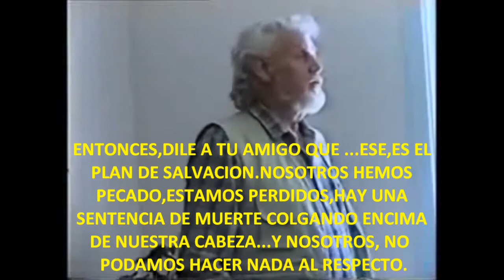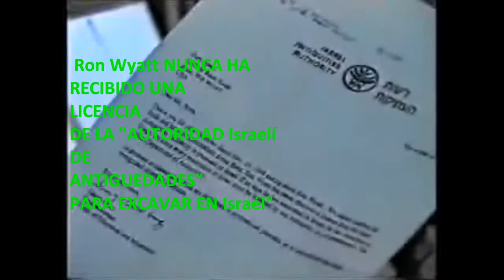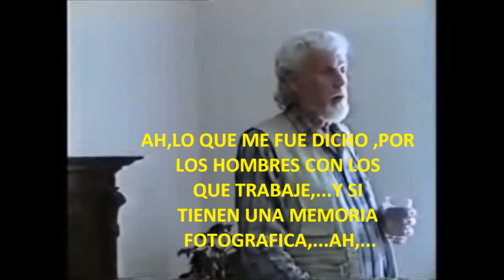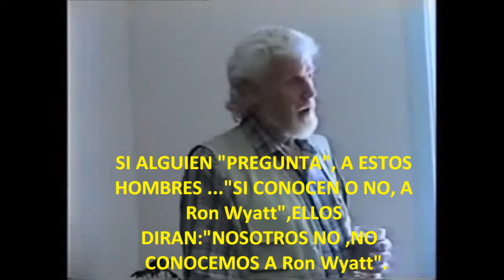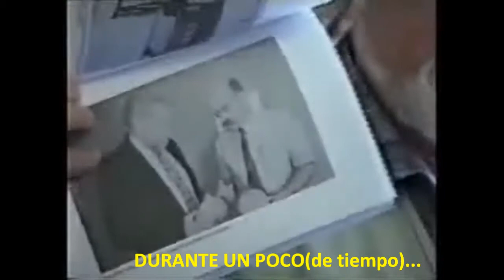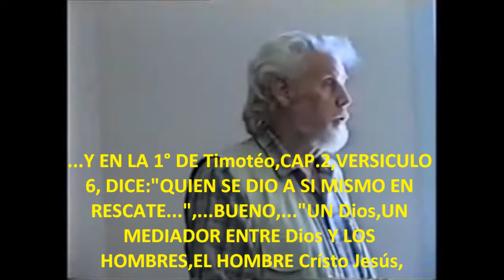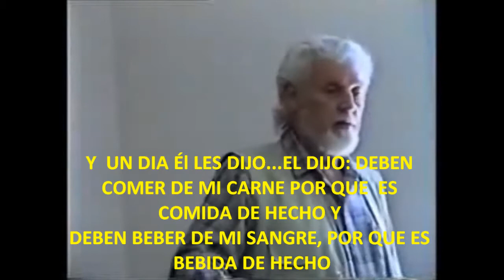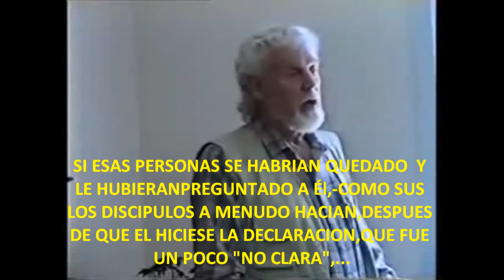Ron Wyatt en Mountain View Australia 1999 (8-8) de Subtitulado Español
ultima parte.